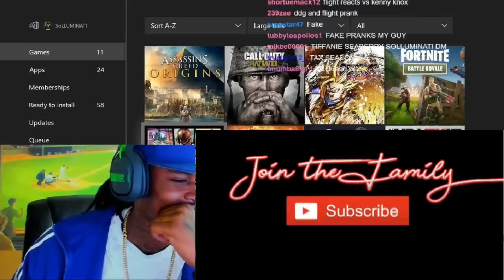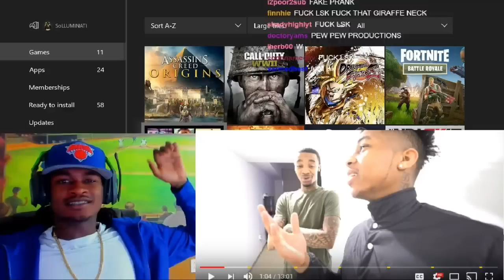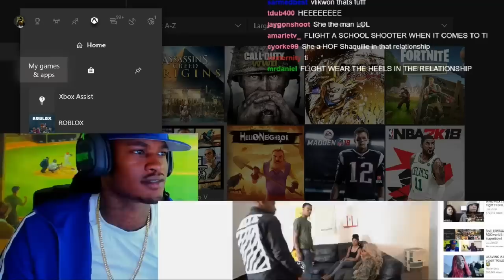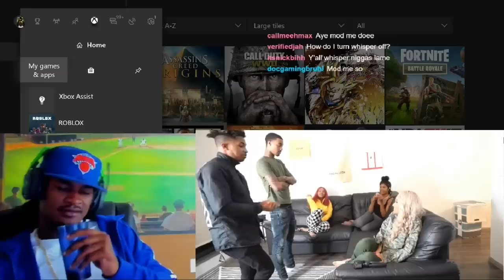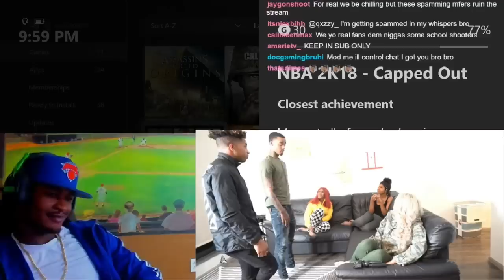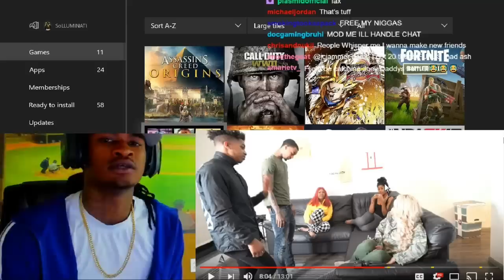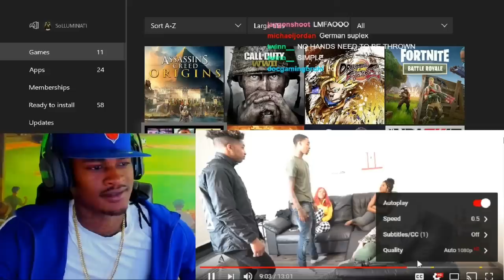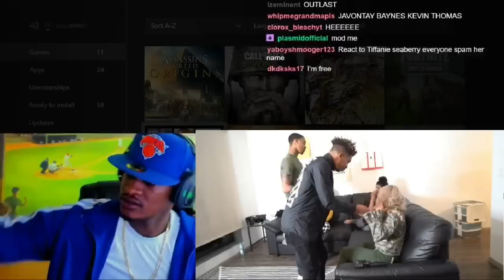SoLLUMINATI Reacts To Flight & DDG Pranking Their Girlfriends: Kennedy & TI